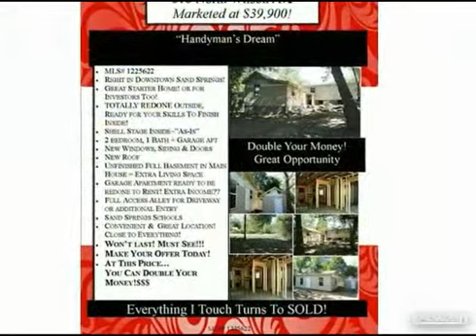$39,900 2BR 1BA in SAND SPRINGS 74063. Call Jennifer Miller-Morrow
House, Bungalow - Sand Springs, OK Steal of a deal! 2 Bed/1 bth. c/b redone to rent and unfinished basement in main house! New siding & Roof! Investor? Handyman? Double your $!! Call for details. Find out more about this home for sale